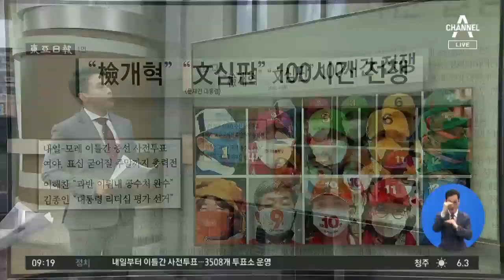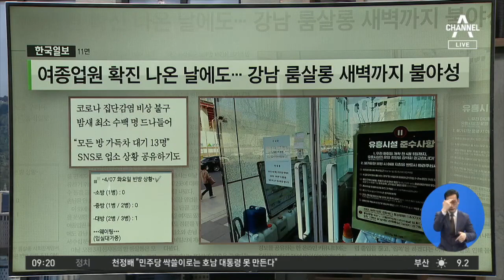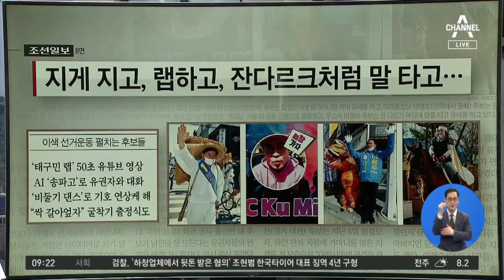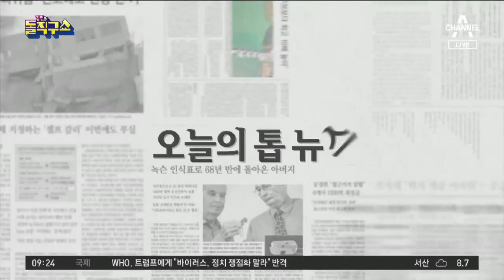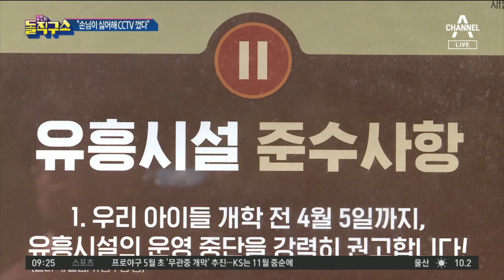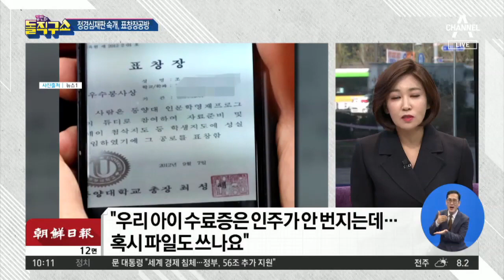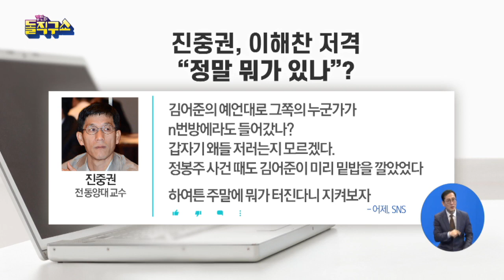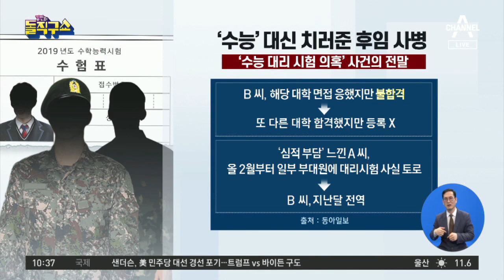[다시보기]서울 룸살롱·클럽 영업 중지, 차명진 ‘세월호 텐트’ 막말 | 채널A 김진의 돌직구쇼 452회(2020년 4월 9일)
[2020.4.9] 김진의 돌직구쇼 456회

4월 9일 김진의 돌직구쇼 오프닝
유흥업소 확진자 나온 날…룸살롱들, 여전히 불야성
서울 유흥업소 422곳, 이달 19일까지 영업금지
강남 유흥업소 확진자, 역학조사 진술회피 경향
격리 위반 인도네시아인, 외국인 최초 강제추방
조국 청문회 전 날…정경심은 왜 ‘빨간 인주’를?
KIST 전 소장 “정경심 믿고 딸 인턴확인서 써줘”
뉴스타파에 ‘윤석열 아내 의혹’ 유출 경찰관 수사
이국종, 해군참모총장 출신 여야 후보 동시 지지
‘조주빈 추적’ 디지털 장의사, ‘음란물 방조죄’ 기소돼
노소영 “최태원이 가정에 돌아오면 소송 취하”

2020년 1월 6일 정식 문을 연 돌직구쇼 독립채널에는 주제별 핫클립과 풀영상 다시보기 등 골라 보기 좋은 형태의 다양한 콘텐츠를 제공합니다. ‘채널A 김진의 돌직구쇼’ ☞구독☜ 부탁해요♥